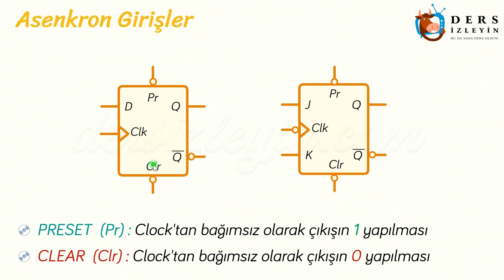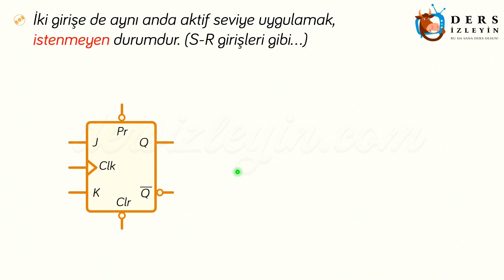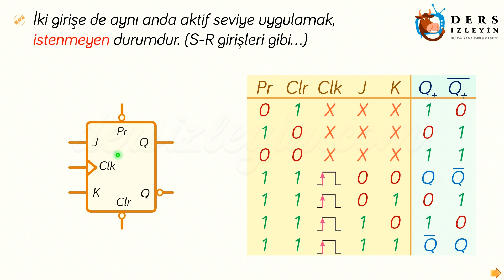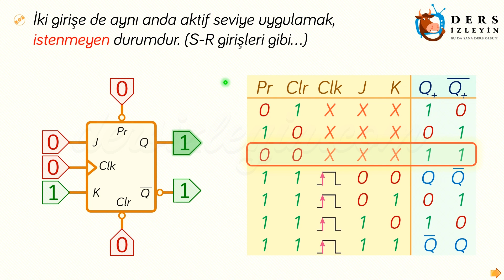FLİP-FLOPLAR - 6 / PRESET VE CLEAR GİRİŞLİ FLİP-FLOP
Bu videomuzda Mesleki ve Teknik Liselerin Dijital Elektronik tabanlı derslerinde görülen Flip-Floplarda Preset ve Clear Girişleri konusunu anlatıyoruz.